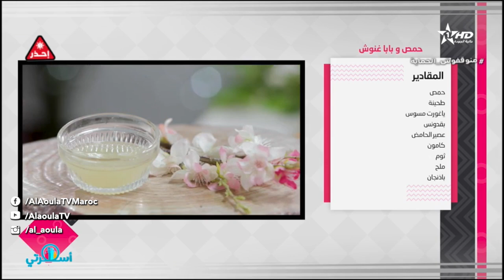24/03/2022 Ousrati - Ep 119 أسرتي